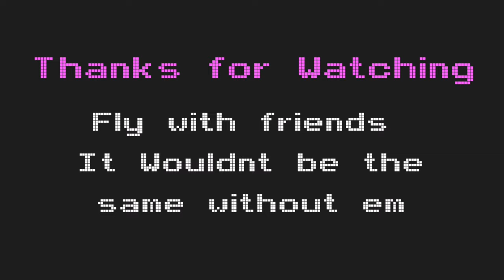Cannon Brewery & Loxley Bando carnage road trip - Freestyle FPV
Since i saw videos of Cannon Brewery and Loxley bando in Sheffield - I've been desperate to go. Went on a road trip with @lowkeyfpv @bouncefpv and had a total blast. We trashed loads and got one kwad stuck on the huge roof so a rescue happened.

Didn't spend long at either spot and faffed about at Loxley until we realised the security cameras was fakes, so nothing technical as running out of parts and just having a laugh, hoping to go back again but will spend whole day shredding and flying the other buildings.

Always great hanging with the guys and was a sweet road trip!

My Rig
Frame : TBS Source One HD 5"
VTX: DJI HD FPV System - Caddx Vista
Motors: Xing 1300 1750kv / T-Motor Velox 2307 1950kv
Props: Ethix S3
RX/TX: TBS Crossfire Nano
Battery: Tattu FunFly 1300 6S
FC: SucceX-E F7
ESC: SucceX Mini 45A
Camera: Caddx Nebula Pro  with DJI Goggle DVR 25 degrees
Camera: GoPro 5 & 8 @ 25 degrees sometimes using ND filters
Radio: TBS Mambo Ethix
No hypersmooth/real steady, Edited in VN Video editor app on android and Canva

the customer service has been awesome!